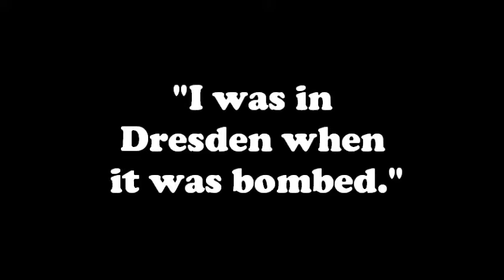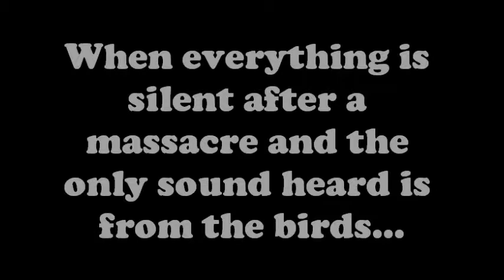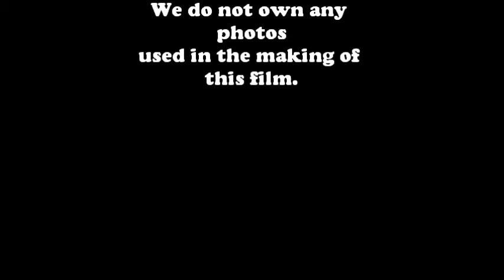Slaughterhouse-Five Book Trailer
Made fro a CP Humanities class